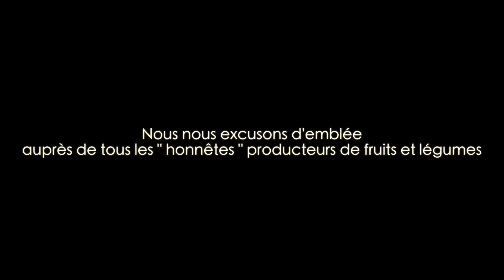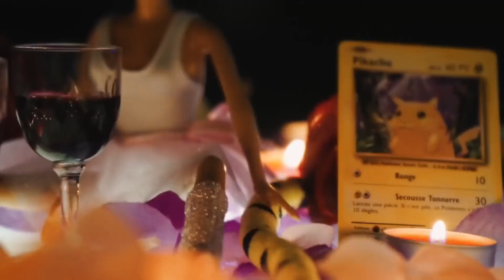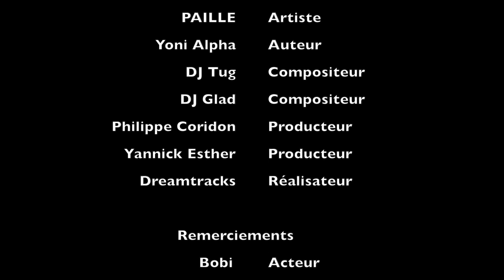Ki Moun Ki Mandew Sa - Paille Dj TUG & Dj GLAD